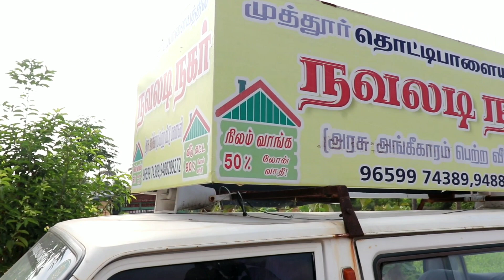Paying Stranger's bill in grocery store|| இலவச மளிகை பொருட்கள் || Weight'u Bruh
Navaladi Nagar, Thottiyapalayam,
Muthur.
Map location -Dropped pin
Near Erode, Tamil Nadu

Insta - I'm on Instagram as @weightubruh. Install the app to follow my photos and videos.

Gadgets And softwares -
Powerdirector Cyberlink
Picsart
Pixelab

Camera-Canon 200D
Mic-Boya M1

Funny unboxing video 100 RupeeS